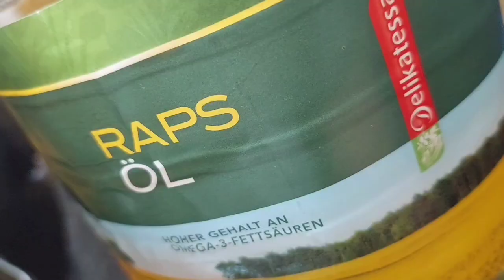🏡বিদেশী রান্না ঘরে বাঙালি খাবারের সামান্য কিছু আয়োজন,রহমতের দশটা দিন চলে গেলো🥲🥲vlog